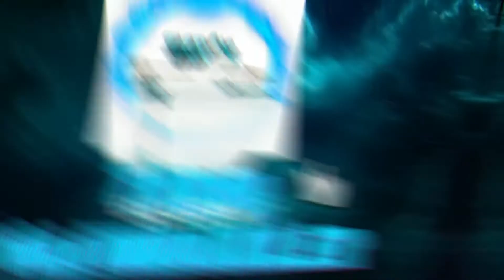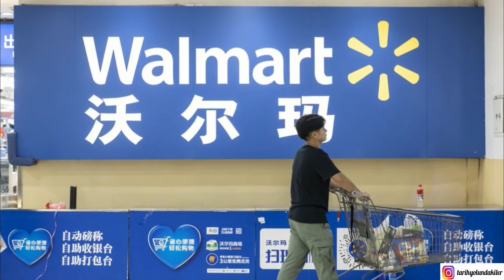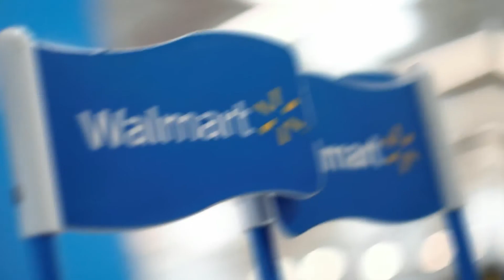WALTON AİLESİ | DÜNYANIN EN ZENGİN AİLESİ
DEĞERLİ TARİH YOLUNDAKİLER İZLEYİCİSİ WALTON ALİLESİ TARİHİNİ VE NASIL ZENGİN OLDUKLARINI ANLATTIK. İYİ SEYİRLER.